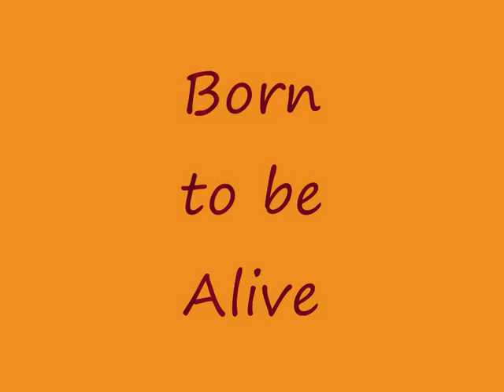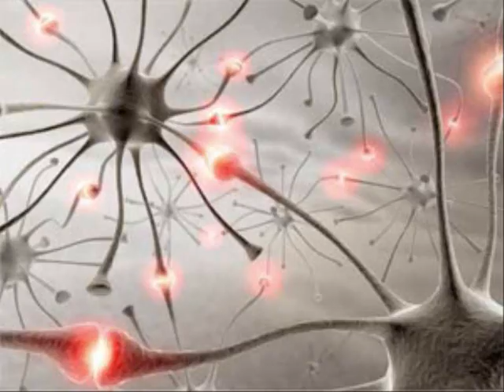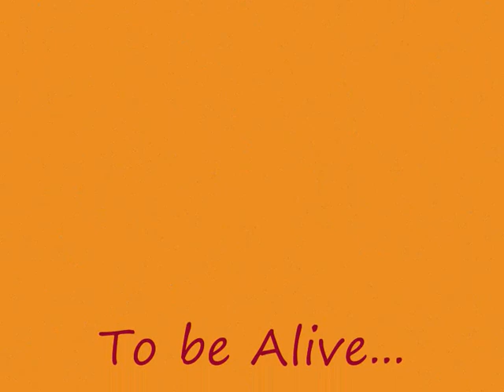BORN TO BE ALIVE - PAOLO KESSISOGLU CL'11.wmv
Un video fatto sulla base di quello che questo arrangiamento mi fa Sentire; una versione che arriva fino alle corde più profonde di me.

People ask me why
I never find a place to stop
And settle down down down
But I never wanted all those things
People need to justify
Their lives lives lives

We were born, born
Born to be alive
Yes we were born, born, born

It's good to be alive, to be alive, to be alive

Time was on my side
When I was running down the street
It was no bind bind bind
A suitcase and an old guitar
And something new to occupy
A mind mind mind